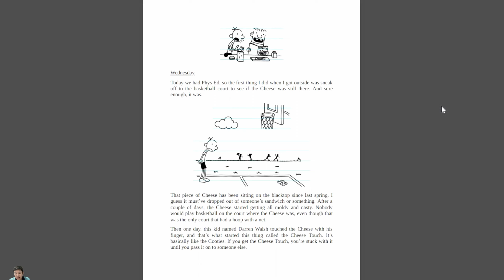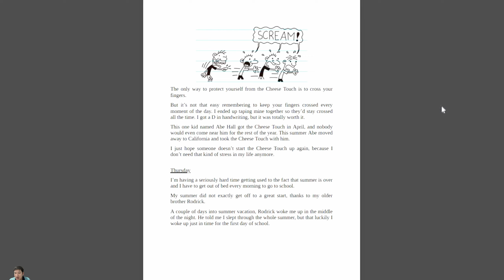Diary of a Wimpy Kid 1.2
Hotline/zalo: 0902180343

- Sở thích nấu ăn cho gia đình.
- Daily, vlog cuộc sống thường ngày.
- Chia sẻ kiến thực về tiếng anh và địa lý.

❤ Cảm ơn các bạn đã theo dõi và ủng hộ mình. Chúc các bạn sức khoẻ, hạnh phúc, thành công !